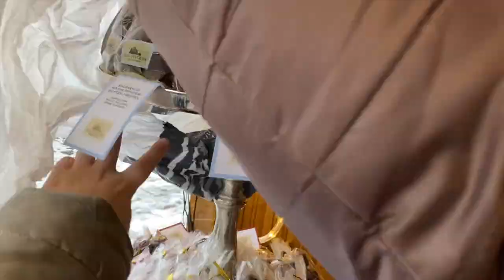mädelsabend2go - Last Minute Ideen für den Nikolaus, Weihnachten oder Wichtelgeschenke für JEDE/N